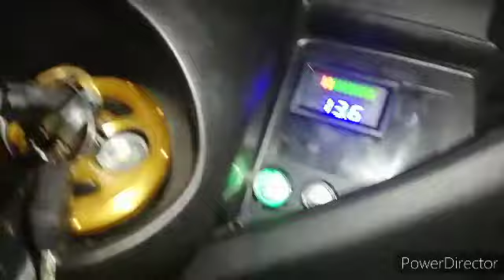NMAX MINI DRIVING LIGHT, HALO SWITCH, VOLT METER, DOUBLE CONTACT HORN STOCK N BOSCH, SIGNAL LIGHT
CONTACT HORN STOCK N
DOUBLE CONTACT SIGNAL LIGHT